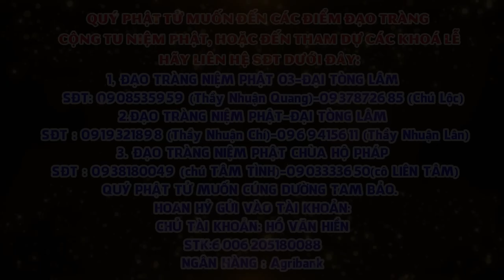Tập 15 Một câu A Di ĐÀ PHẬT Niệm Đến Cùng Giảng Lần Thứ 6 Năm 2024 2025 Thầy Thích Nhuận Đức